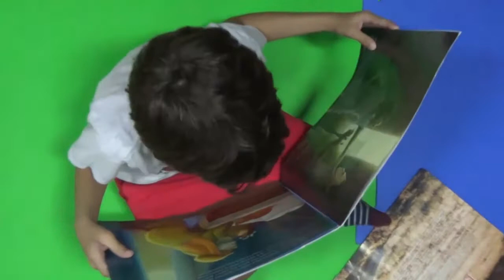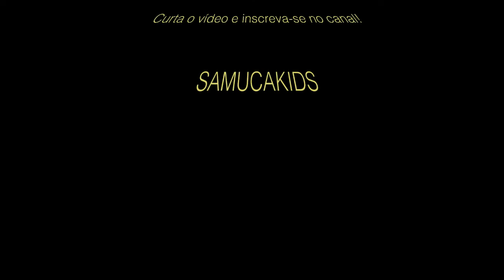Brincando na Salinha de Crianças